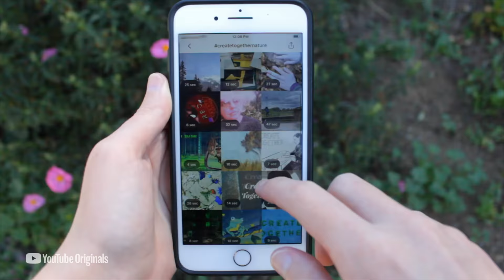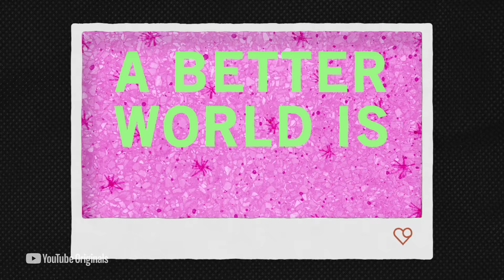HITRECORD Makes A Song | Dear Earth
In this exclusive clip, Joseph Gordon-Levitt and the global Create Together team have collaborated to produce a song about the effects of climate change. It’s all part of the Dear Earth special; an epic global celebration of our planet and what we need to do to slow climate change. Sprinkled with musical performances, Dear Earth also contains well-known climate activists, creators, and celebs who will all share ways to make our lives more sustainable.